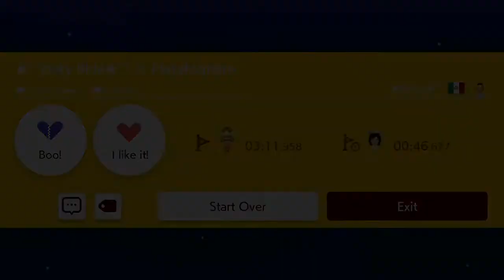I played a really fun platforming level recently...